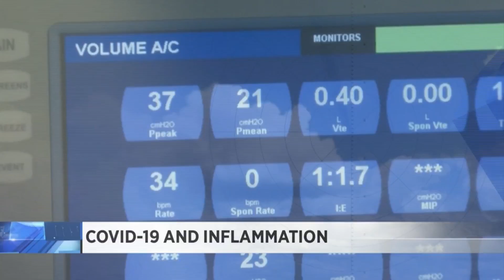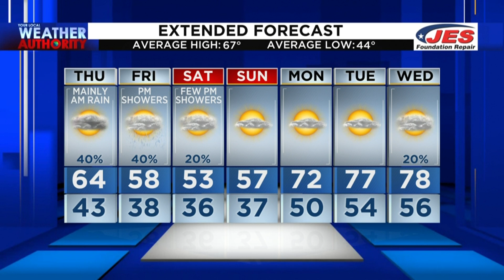11 p.m. Weather - April 6, 2022